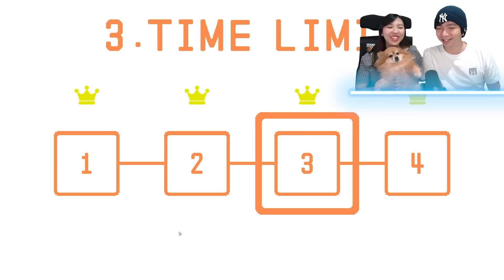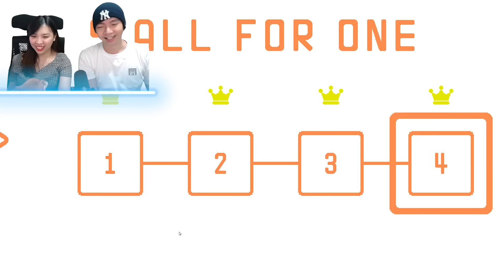Main Ini Harus Sabar - Pico Park Indonesia - Part 2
Wahhh bener bener dah ini game Pico park menguji kesabaran gw bersama Olive yah guys, karena ada 1 level yang dimana gw dan olive itu harus gerak bareng berdua secara kompak untuk mengerakan karakter di game Pico Park yang satu ini, dan ini nggak gampang guys, harus ada yang ngalah, atau pake strategi yang jitu, hufff makanya kita berdua disini harus melatih kesabaran dalam bermain game Pico Park, gw nggak tau berapa level lagi yang bisa melatih kesabaran kita dalam bermain game Pico Park yang satu ini wkwkwkwk tunggu ya next levelnya hehehe

Makasih Supportnya